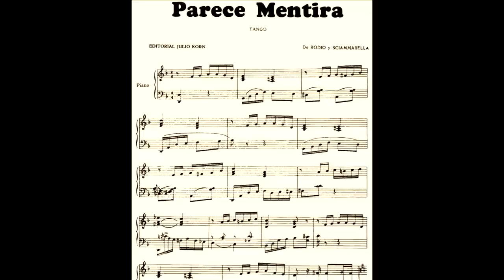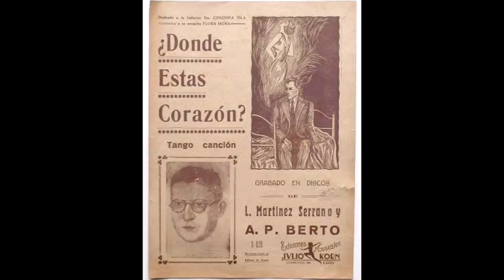ANTONIO RODIO - ALBERTO SERNA - 4 GRANDES EXITOS - TANGOS - 1943 / 1944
Antonio Rodio, violinista de excepción, acertado compositor y director de orquesta.  Amigo de la infancia y compañero musical del bandoneonísta Carlos Marcucci, pionero total, integró las formaciones de algunas de las principales orquestas y conjuntos de la historia del tango junto a músicos como Pedro Maffia, Osvaldo Fresedo, Enrique Delfino, Lucio Demare y Astor Piazzolla entre otros. Con Rodolfo Biagi acompañaron a Carlos Gardel en grabaciones para el sello Odeón. También acompaño a otras figuras estelares como Antonio Maida, Libertad Lamarque y Francisco Fiorentino por nombrar solo algunos. En 1941 formó su propia orquesta que alineaba futuros directores de avanzada como Héctor Stamponi, Mario Demarco y el genial Eduardo Rovira en bandoneón. Grabó muy poco, solo 16 registros para Odeón de los cuales hemos seleccionado cuatro piezas de antología junto a la voz de un cantante de primer nivel aunque poco reconocido, Alberto Serna. Desde Cantando Tangos ofrecemos este humilde reconocimiento a la inmensa labor de un grande con todas las letras, Maestro y figura Antonio Rodio, disfrutemos

01) CORAZON QUE HAS HECHO
Tango - 1943
Letra : Oscar Rubens

02) PARECE MENTIRA
Tango - 1944
Letra: Rodolfo Sciammarella

03) DESVELO (De flor en flor)
Tango - 1944

04) DONDE ESTAS CORAZON
Tango - 1944
Serrano. Letra: Luis Martínez Serrano.